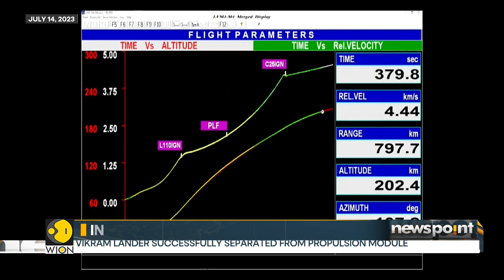Chandrayaan-3: India's Lunar lander Vikram inches closer to moon | WION Newspoint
India's third lunar mission is inching closer to the Moon's little-explored south pole where it aims to set down a lander and rover on 23 August.